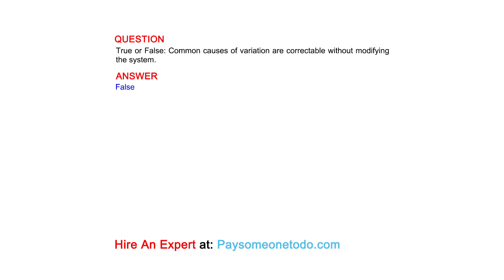True or False: Common causes of variation are correctable without modifying the system.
QUESTION